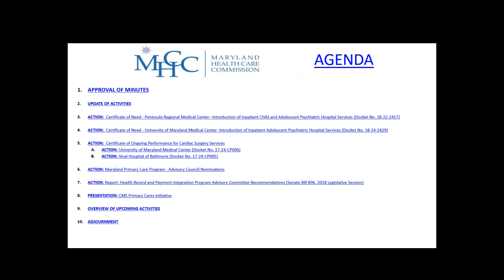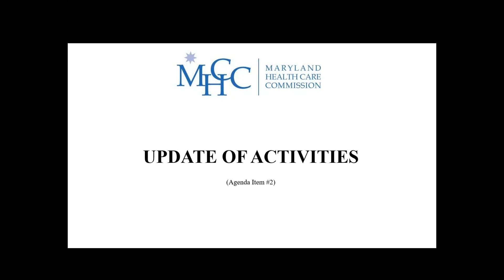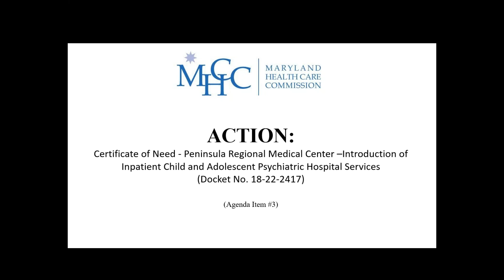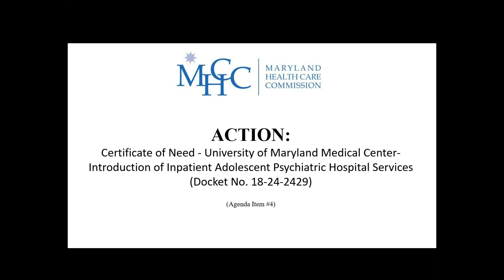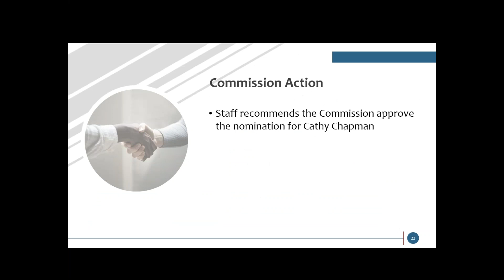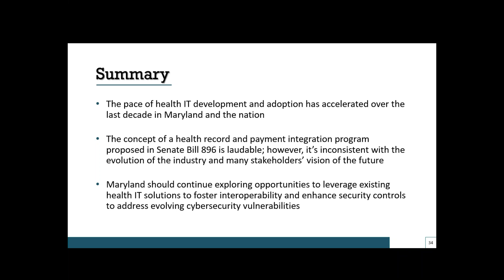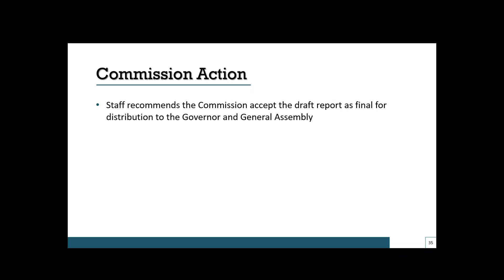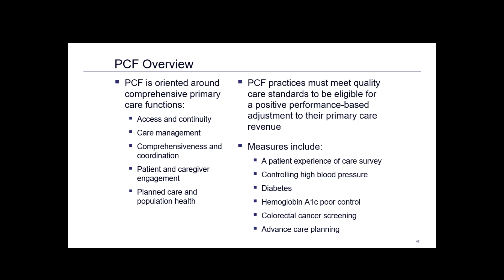Maryland Health Care Commission May 2019 Commission Meeting